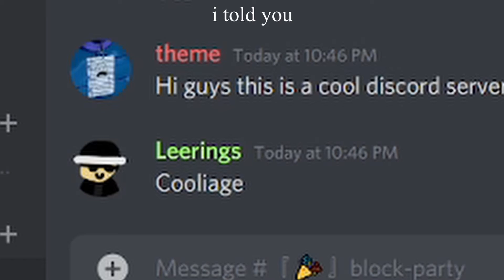join the discord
yes